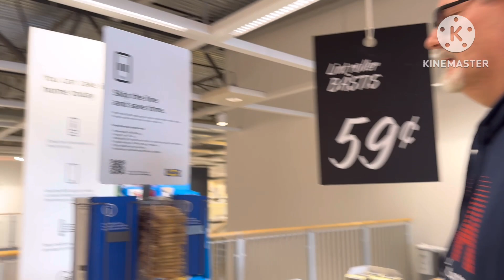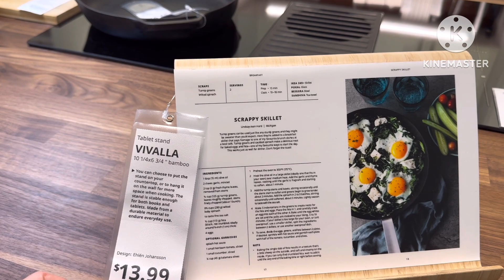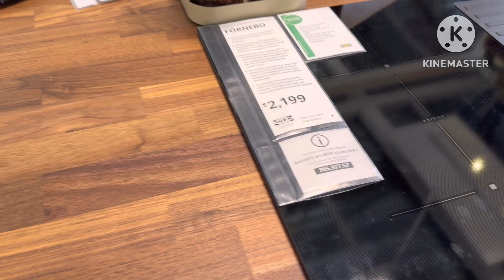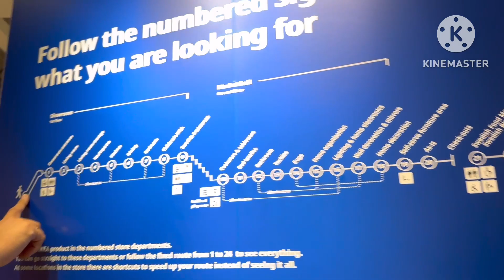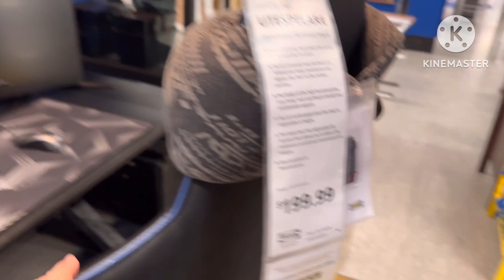АМЕРИКА Удивляет Своими ЦЕНАМИ! Икеа, Для Тех, Кто СОСКУЧИЛСЯ! Впервые в ИКЕЕ в США! Цены- СКАЗКА!